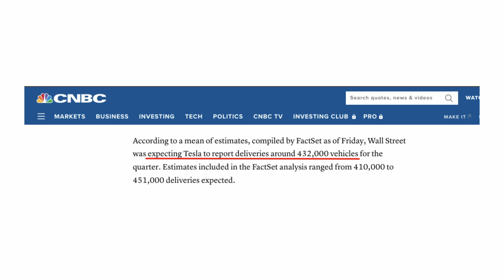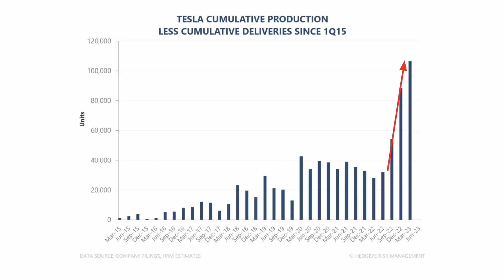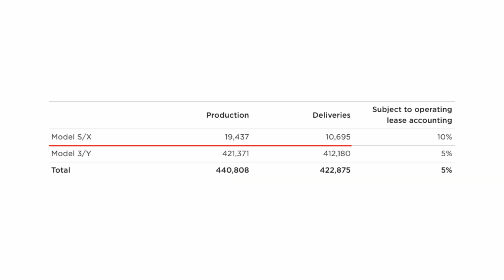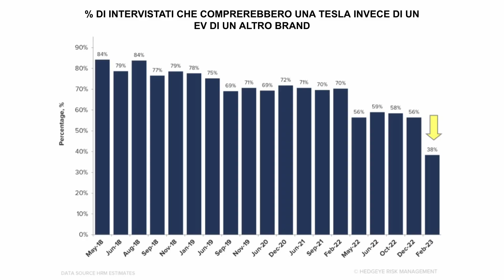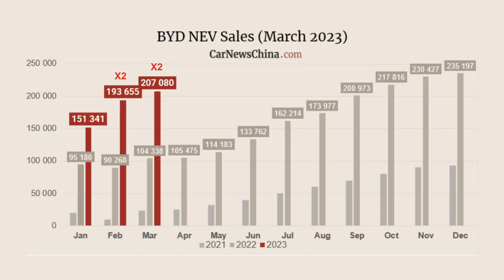TRIMESTRE RECORD: TESLA può arrivare presto a 300 $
Appena usciti i dati sulle auto prodotte e consegnate da parte di Tesla per il Q1 2023. Ecco com'è andata.

📚 I 6 migliori libri per diventare value investor in inglese 🇬🇧:

👉 The Big Secret for the Small Investor - Joel Greenblatt